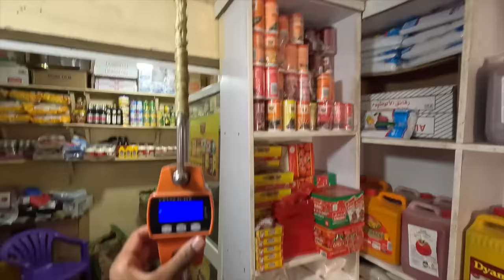SOUTH SUDAN एक खतरनाक देश | Least CAMERA Friendly Country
SOUTH SUDAN एक खतरनाक देश | ZERO CAMERA |

Mr. BMG channel link